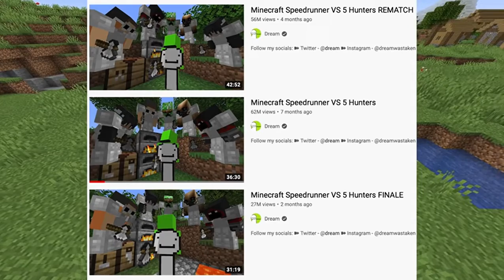Minecraft Speedrunner VS 5 Hunters FINALE REMATCH YouTube Google Chrome 2021 12 21 20 16 34